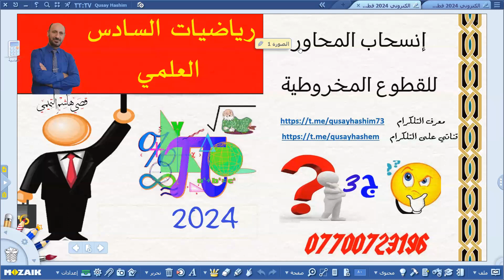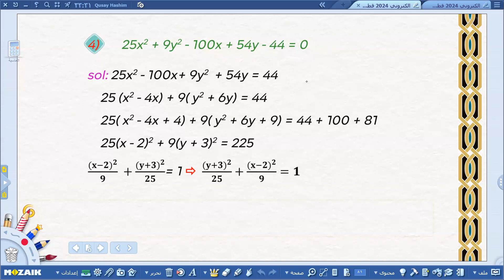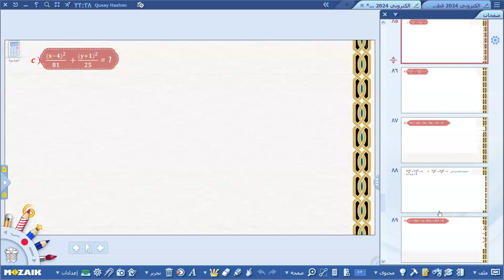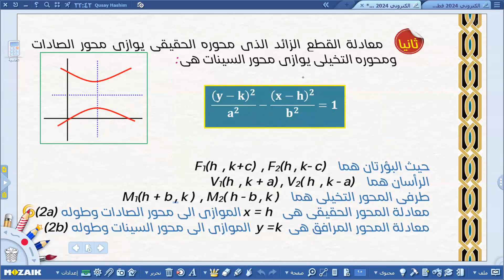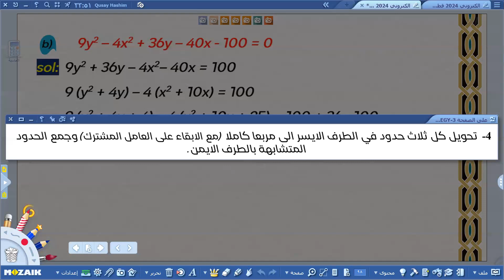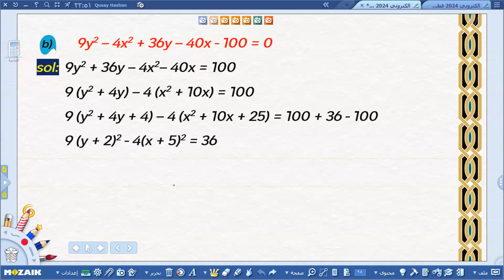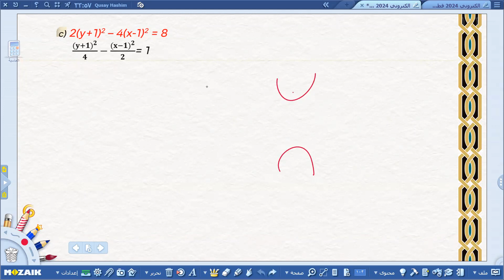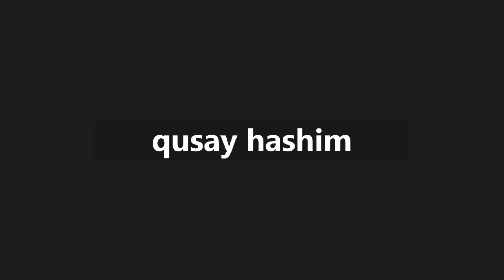انسحاب المحاور للقطوع المخروطية 2024 ج3